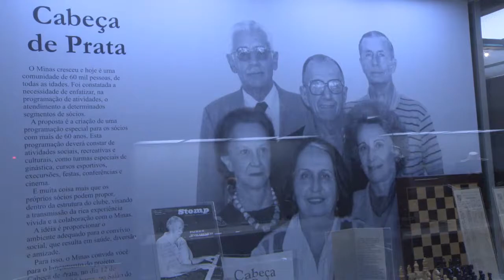Minas Gerais ganha novo espaço cultural para exposições artísticas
Galeria do Minas Tênis Clube recebe obras da artista Tomie Ohtake

O governador Antonio Anastasia participou da inauguração da Galeria de Arte do Centro Cultural Minas Tênis Clube. O novo espaço vai abrigar o trabalho de jovens artistas e artistas convidados, exposições de circulação nacional e mostras histórico-documentais. A exposição de estreia da Galeria é da artista Tomie Ohtake, nascida no Japão e naturalizada brasileira. A mostra inclui cerca de 50 obras entre pinturas, gravuras e esculturas e ficará em exposição até fevereiro de 2014.